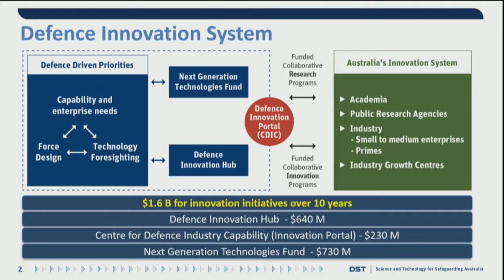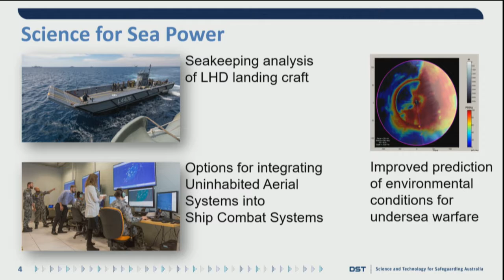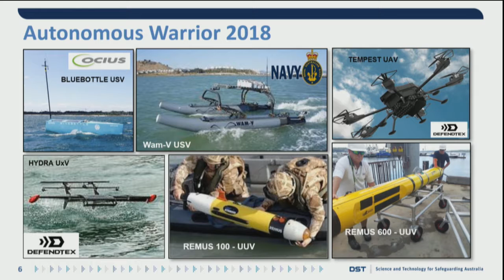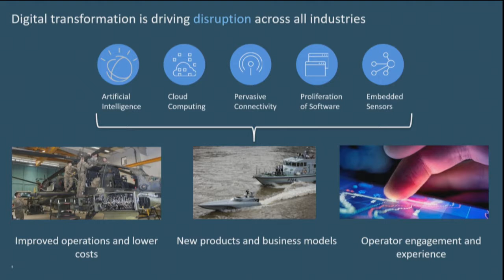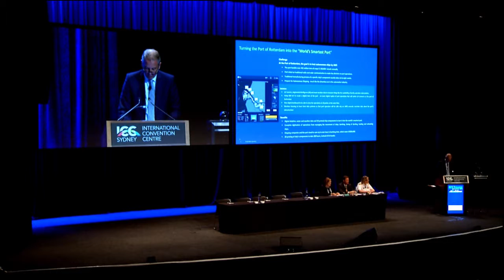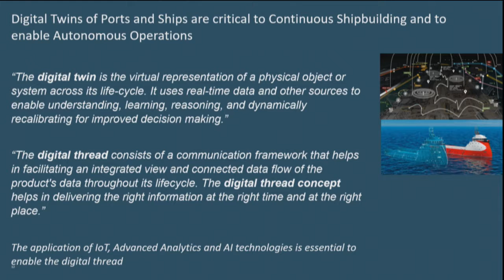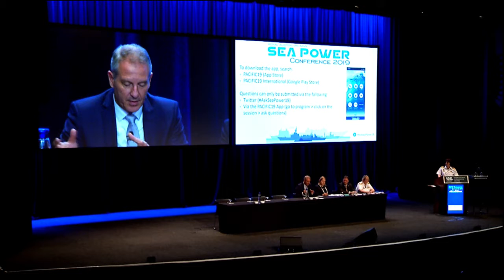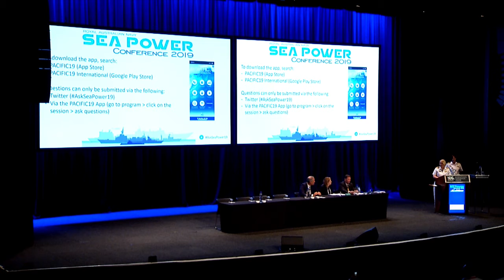Royal Australian Navy Sea Power Conference 2019 Session 4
Session 4 of the Royal Australian Navy Sea Power Conference 2019 - Sea Power and the 4th Industrial Revolution Part 1: Science, Technology, and Industry

MC: Captain Tish van Stralen CSC RAN
Speakers: Rear Admiral Wendy Malcolm CSM RAN, Head of Maritime Systems
Mr Joe North, Chief Executive Officer, Lockheed Martin
Professor Tanya Monro, Chief Defence Scientist
Mr Leendert van Bochoven, NATO and European Defence Leader, IBM